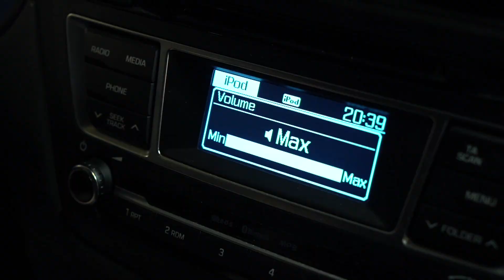OLNS avec Pierre Ménès | Olympique Lyonnais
Découvrez l'émission OL Night System avec Pierre Ménès, journaliste à Canal + !

Animée par Barth Ruzza de chez lui, notre nouvelle formule d'OLNS continue de donner la parole à toute la communauté de l’Olympique Lyonnais pendant cette période de confinement.